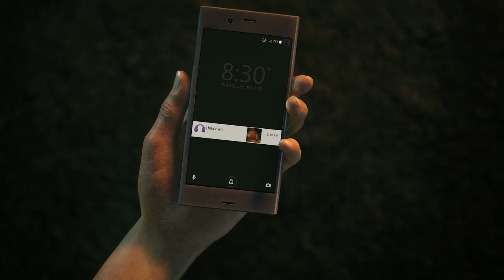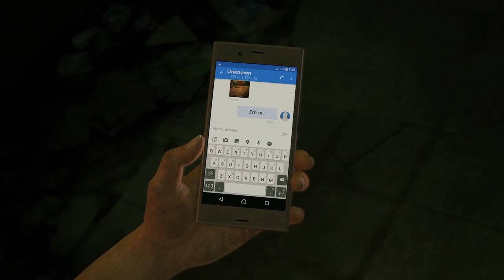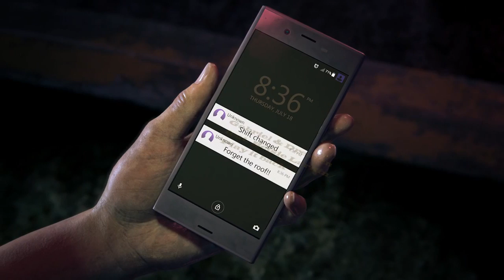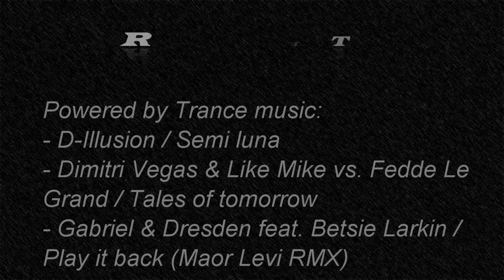Uncharted: The Lost Legacy meets Trance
A video introducing a new stand-alone DLC that Naughty Dog is developing exclusively for Playstation 4.
It's called "Uncharted: The Lost Legacy" and it will be more stealth than the other games of this amazing action adventure franchise.

I took the original trailer showed at Playstation Experience 2016 and I added as usual great tracks which are:

1) D-Illusion - Semi Luna
2) Dimitri Vegas & Like Mike vs. Fedde Le Grand - Tales of Tomorrow
3) Gabriel & Dresden feat. Betsie Larkin - Play it Back (Maor Levi RMX)

Produced using CyberLink PowerDirector 12.